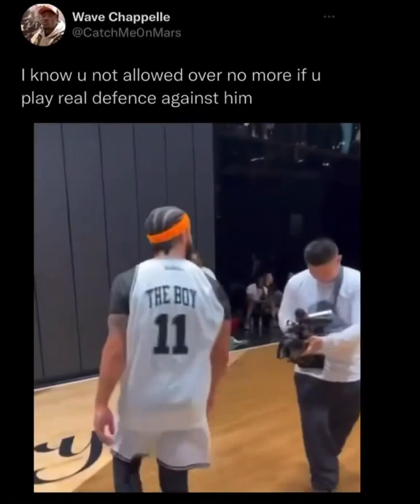Drake Balling On Dude "I Know U Not Allowed Over No More If You Play Real Defence Against Him"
LMAOOO @therealsmilez